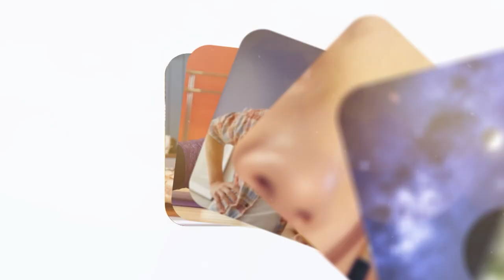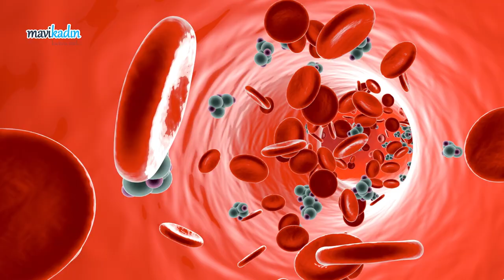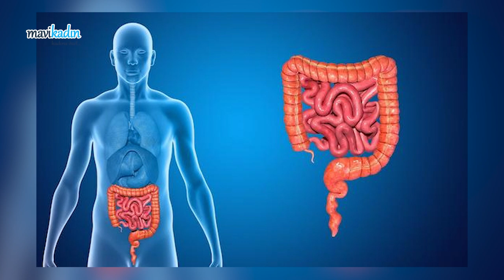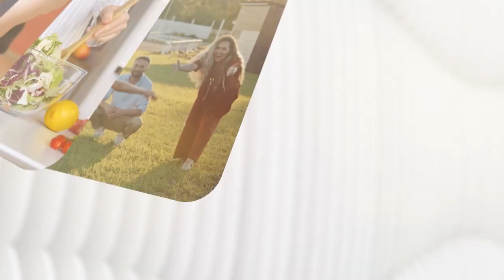İnsülin Direnci Nedir? İnsülin Direnci Örnek Liste - Uzman Diyetisyen Deniz Zünbülcan Anlatıyor!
Yanlış beslenme alışkanlıklarından dolayı birçok hastalık ortaya çıkıyor. Bunlardan biri de insülin direnci. Peki, insülin direnci nedir? İnsülin direnci nasıl kırılır? İnsülin direnci olanlar nasıl beslenmeli? Gibi soruların cevabını Uzman Diyetisyen Deniz Zünbülcan veriyor!